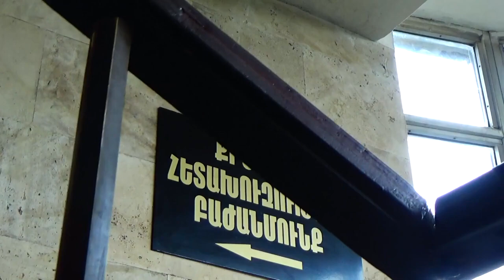Բացահայտվել է ամիսներ առաջ կատարված սպանությունը